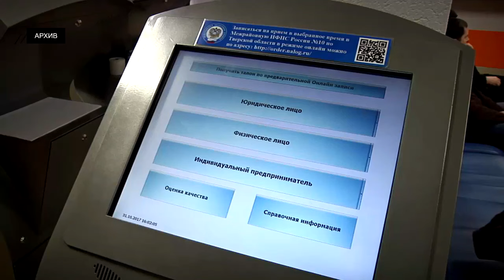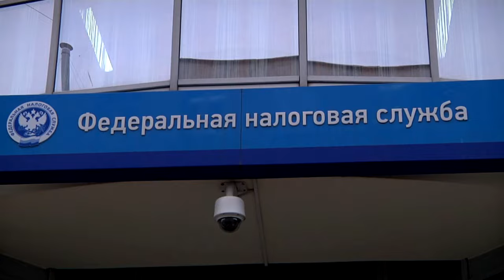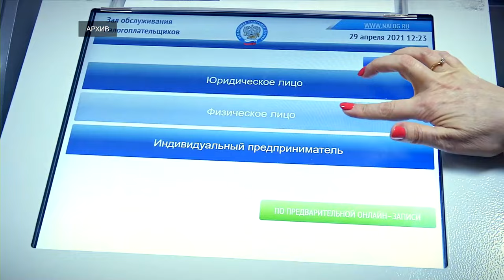Налог на недвижимость. Считаем все!